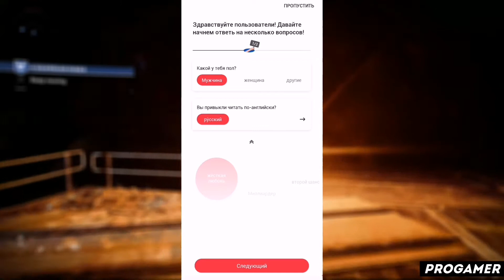КАК ПОЛЬЗОВАТЬСЯ ПРИЛОЖЕНИЕМ MULTIPLE IMAGE SELECT / ТУТОРИАЛ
Всем привет! В этом видеоролике я расскажу вам как пользоваться приложением multiple image select! А так же multiple image select как пользоваться й multiple image select на андроид ц multiple image select на айфон у multiple image select на пк к multiple image select приложение е multiple image select скачать бесплатно н multiple image select взлом г multiple image select взломанная версия ш multiple image select уроки щ multiple image select обзор з multiple image select туториал х multiple image select обучение ъ multiple image select обучалка ф multiple image select программа ы multiple image select app в multiple image select review а multiple image select how to use п multiple image select tutorial р multiple image select download о multiple image select pro apk л как решить проблему в multiple image select д что делать если multiple image select не работает ж progamer э прогеймер ну а на этом все!